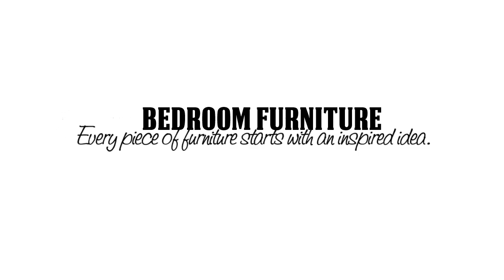Top Furniture Store in Mississauga - Widest Range and Lowest Prices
Welcome to Ritz Furniture Planet, one of the top furniture store in Mississauga - Widest Range and Lowest Prices. Visit at-least once at our store at Ritz Furniture Planet Ltd, 5200 Dixie Road, Mississauga ON L4W 1E8, Canada